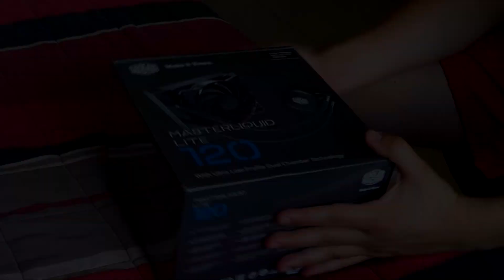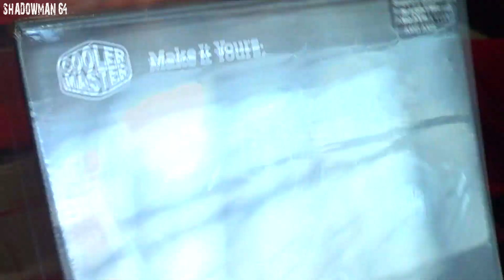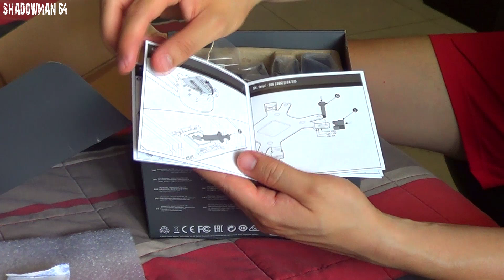Masterliquid Lite 120 UNBOXING - [Español] 🚿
Saludos a amigos, hoy revisamos el sistema de enfriamiento liquido masterliquid lite 120 de la marca Cooler Master que vamos a utilizar como disipador de calor para el cpu, así evitaremos sobre calentamientos a nuestro equipo.